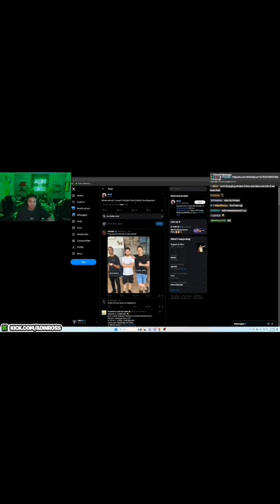Adin Ross invites ksi to join kick